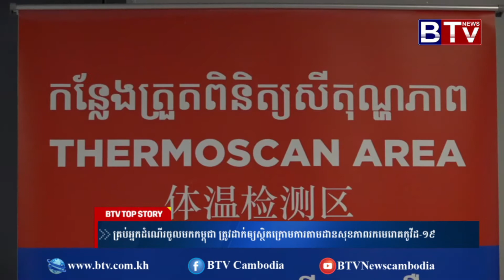គ្រប់អ្នកដំណើរចូលមកកម្ពុជា ត្រូវដាក់ឲ្យស្ថិតក្រោមការតាមដានសុខភាពរកមេរោគកូវីដ ១៩